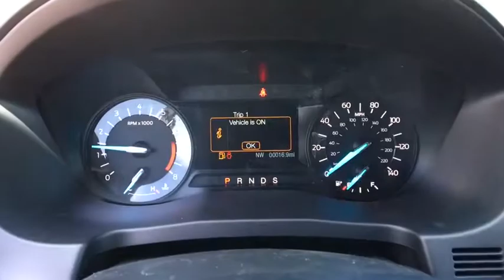2017 Ford Explorer Centennial CO, Littleton CO, Fort Collins CO, Greeley CO, Cheyenne WY HGD03434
2017 Ford Explorer

O'Meara Ford
400 W. 104th Ave.

Big grins!! Want to feel like you've won the lottery? This SUV will give you just the feeling you want, but the only thing your long lost relatives will be after is a ride!! 4 Wheel Drive, never get stuck again... New Inventory! Safety equipment includes: ABS, Traction control, Curtain airbags, Passenger Airbag, Front fog/driving lights...Other features include: Bluetooth, Power door locks, Power windows, Auto, Rear air conditioning...